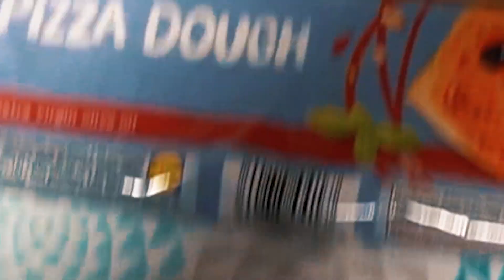IN BUCATARIE CU RARES | FACEM PIZZA w/Georgiana, Alexia si Mihaita